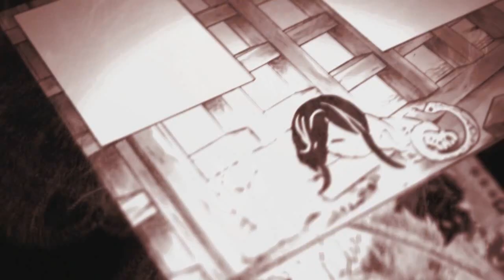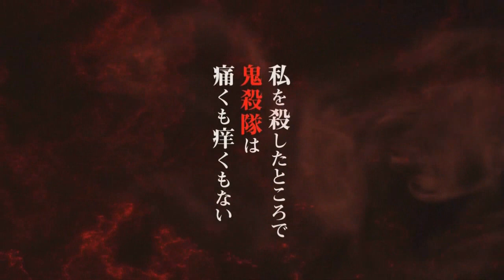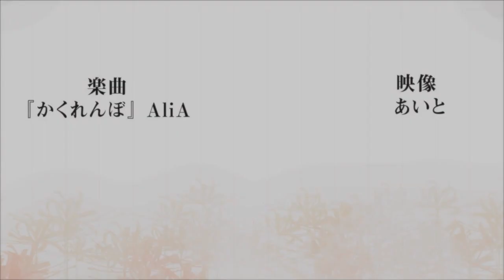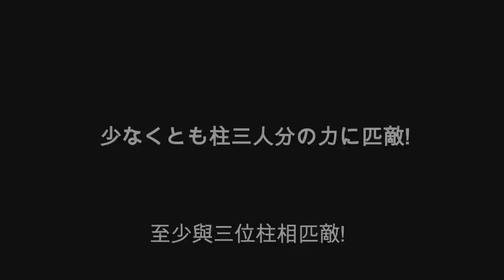NEW TRAILER OFICIAL DEMON SLAYER 3ª TEMPORADA | Demon Slayer season 3 Swordsmith Village Arc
Fala galera no vídeo de hoje eu vim falar para vocês da terceira temporada de Demon Slayer! Onde você poderá assistir Kimetsu no Yaiba a 3 temporada com o arco da vila dos ferreiros também será falado no vídeo e também mostrando o trailer da terceira temporada de Demon Slayer! Vem com o Bucky❤️

TEMAS:
3ª temporada,demon slayer 3 temporada,anime no sekai,kimetsu no yaiba 3 temporada,kimetsu no yaiba 3 temporada data de lançamento,demon slayer 3 temporada data,kimetsu no yaiba 3 temporada quando sai

00:00 Trailer Oficial da terceira temporada de Demon Slayer
01:18 Data de lançamento de Demon Slayer a 3° Temporada